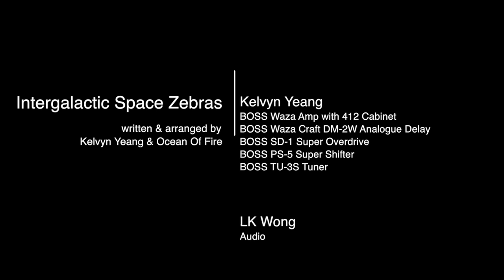Kelvyn Yeang - Intergalactic Space Zebras [Performed with BOSS Waza Amp]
Kelvyn Yeang @ Studio 453
Ocean Of Fire Guitarist

Gear used on track:
BOSS Waza Amp with 412 Cabinet
BOSS Waza Craft DM-2W Analogue Delay
BOSS SD-1 Super Overdrive
BOSS PS-5 Super Shifter
BOSS TU-3S Tuner